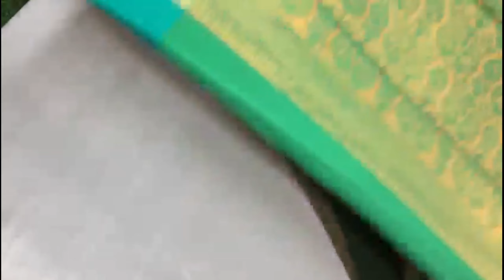semi silk saree | fancy silk saree | ziyara hasaria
The special masterpiece had been weaving for the attraction saree.
the royal soft silk with elite the perfect finished saree